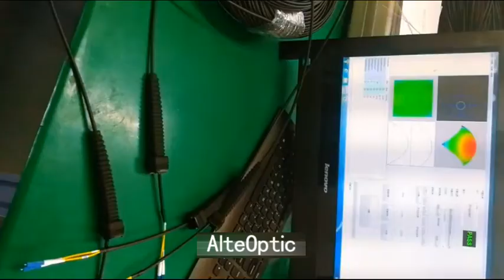Optitap Connector Compatible,Optitap Conector Ftta Patch Cord - Buy Optitap,Optitap Connector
Shenzhen Alte Communication Technology Co.,Ltd

No. 524, Bulong Road,  Bantian Street, Longgang District, Shenzhen